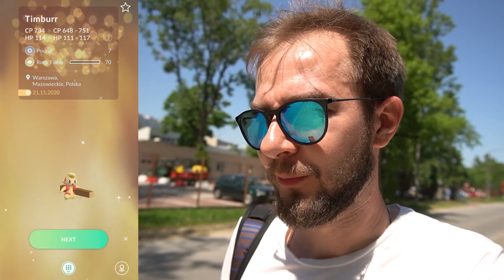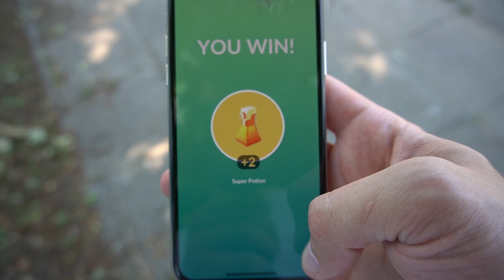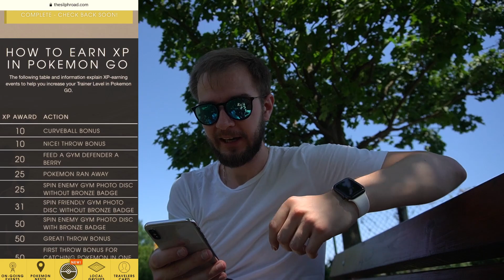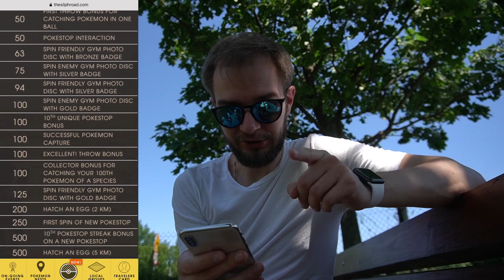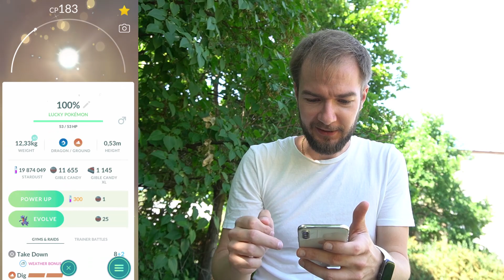Ile i za co dostajemy EXP?? Czy kiedyś to osiągnę?! 60 LVL? Lucky Trade Shiny Mewtwo! Pokemon GO